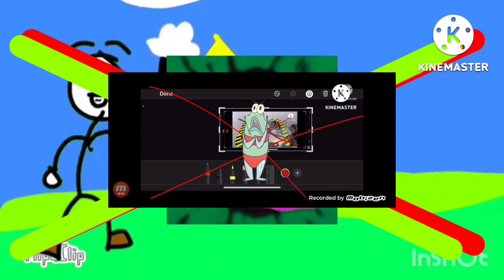Henry Stickmin Triangle Gets Everything Add Round 2